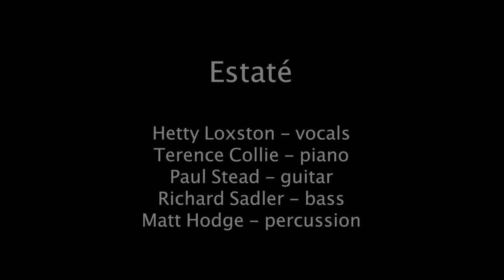Estate (Summer) feat. Hetty Loxston - Italian and English lyrics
Estate (Summer) feat. Hetty Loxston - Italian and English lyrics (2021)

For this latest video collaboration, I thought wouldn’t be great to do it in Italian and English! Step up Heather Loxston who sings this beautifully!

Hetty Loxston - vocals
Terence Collie - piano
Paul Stead - guitar
Richard Sadler - bass
Matt Hodge - percussion

- Mood Indigo Jazz

Summer
Italian
English
A song in two languages
Hetty
Heather
Acoustic guitar
Bossa nova
Latin jazz
Jazz vocalist
Retro
Vintage
Sophisticated
English Rose
Versatile vocalist
London
Italian and English
Bilingual
Vintage
Bossa Nova
Bongo
Congo
Tumba
Clave
Shaker
Jazz standards
Jazz piano
Double bass